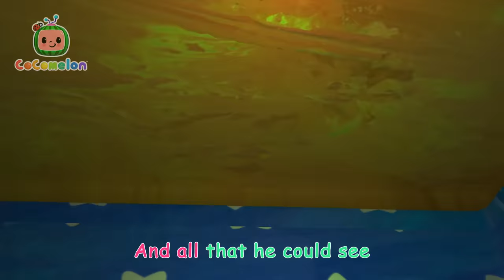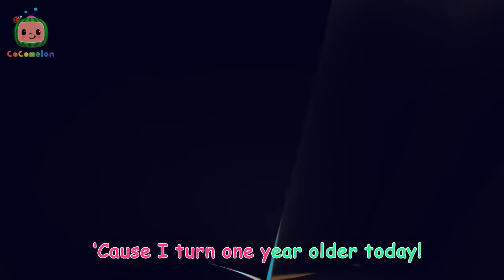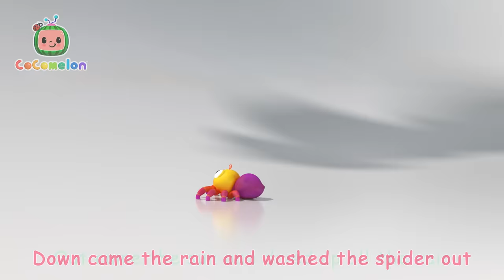JJ and Friends Sing The High-Five Song | Cocomelon - JJ's Animal Time | Moonbug Kids - Fun Zone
JJ and friends work together on a challenging task– to build a box car racer to drive around!

Timestamps:
00:00 Hi-Five Song
02:53 Baa Baa Black Sheep - Fantasy Animals
05:31 Down By the Bay
08:09 The Tortoise and the Hare
11:50 Butterfly Song
14:48 Musical Instruments Song
18:05 Get Active Dance
20:47 Animal Dance
23:42 Old MacDonald
26:07 Animal Time Take Me Out to the Ball Game Song
28:51 Five Little Ducks 2
31:36 Bingo
34:20 Balloon Beach song
37:00 Opposites Song
40:07 The Bear Went Over the Mountain
44:22 Bus Wash Song
47:02 Hickory Dickory Dock
50:08 Five Little Birds 3
53:12 Three Little Kittens
55:47 Opposites Friend Song
58:28 Little Red Riding JJ
1:01:11 Grow Grow Grow Your Fruit
1:03:53 Three Little Pigs
1:07:04 Treasure Hunt Song
1:09:51 Swimming Song
1:12:32 Humpty Dumpty (Animal Time)
1:15:08 Ten Little Dinos
1:18:57 Yes Yes Vegetables
1:21:59 My Name Song
1:25:47 Hey Diddle Diddle
1:28:33 This is the way Clean Up
1:31:07 Ten Little Duckies
1:33:46 Breakfast Song
1:36:10 JJ & The Beanstalk
1:39:02 Five Little Speckled Frogs
1:41:53 Emmy's Haunted House
1:44:29 Apples and Bananas
1:47:10 The Soccer (Football) Song
1:50:03 Down by the Bay (Submarine)
1:52:44 Wait Your Turn
1:55:50 Wheels on the Bus - Fantasy Animals
1:58:29 Name Song
2:01:20 This is the Way - Pirate
2:03:54 Balloon Boat Race
2:06:36 Emmy's Sick Song
2:09:03 Row, Row, Row Your Boat (Ant Version)
2:11:42 The Duck Hide and Seek Song
2:14:29 Happy Place Dance
2:17:21 Hide & Seek (Animal Time)
2:20:11 Basketball Song
2:23:05 Bingo (Farm Version)
2:25:27 Take Me Out to the Ball Game
2:28:18 Baa Baa Black Sheep (Dance Party)
2:30:41 Numbers Song with Little Chicks
2:33:33 Mister Dinosaur
2:36:07 Emmy's Birthday
2:38:40 Mimi's Rocket to the Moon
2:41:20 My Little Pumpkin
2:44:01 My Dog Song (Bingo)
2:46:40 Ol' MacDonald (Baby Animal Version)
2:49:26 Old MacDonald - Fantasy Animals
2:52:03 Duck Duck Goose
2:54:50 The 3 Little Friends
2:57:32 Looby Loo
3:00:03 Hickory Dickory Dock (Animal Time)
3:02:47 Wally Halloween Howl
3:05:26 Are You Sleeping (Brother John)?
3:07:39 Animal Time Balloon Song
3:10:38 Happy Birthday Song
3:12:49 John Jacob Jingleheimer Schmidt
3:15:33 Three Little Pigs (Pirate Version)
3:19:07 Go Kart Racing Song
3:21:49 Hungry Tummy
3:24:28 Itsy Bitsy Spider
3:26:39 Freeze Dance
3:29:09 Twinkle Twinkle Little Star (Animal Time)
3:31:52 Ten in the Bed
3:35:43 Peekaboo
3:38:23 Yes, Yes, Vegetable Dance
3:41:04 Itsy Bitsy Spider (Birdie Edition)
3:43:51 Apples and Bananas 2
3:47:25 The Country Mouse and the City Mouse
3:51:08 Humpty Dumpty
3:53:33 Lost Hamster
3:56:14 Animal Time Teddy Bear Song
3:58:45 One Potato, Two Potatoes
4:01:47 Wheels on the Bus
4:05:19 Sharing song
4:08:11 Freeze Dance
4:11:05 The Ant and the Grasshopper
4:13:41 Wash Your Hands Song
4:16:53 Bestie Bear
4:19:35 ABCs (Animal Time)

🎧Lyrics:
Trying something new
Cause I believe in me
Gimme a
High five!
I did it, yeah!
High five!
You did it, yeah!
High five!
We did it, yeah!
High five!
Try and try again
I can do anything!
Gimme a
High five!
High five!
High five!
High five!
Learning from mistakes
Gimme a
High five!
High five!
High five!
High five!
Look, I’m almost done!
Gimme a
High five!
High five!
High five!
High five!
Gimme a
High five!
High five!
High five!
High five!

Moonbug Fun Zone is the home of all your favourite cartoon kids videos, songs for children and more. Join Arpo, Blippi, Mila and Morphle and the rest of our friends at Moonbug Kids for fun adventures, learning and songs.